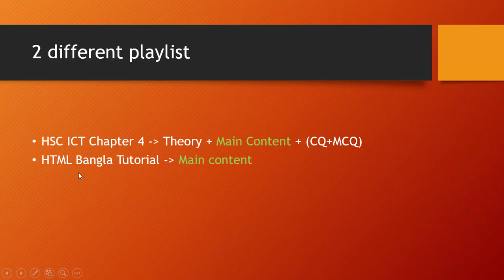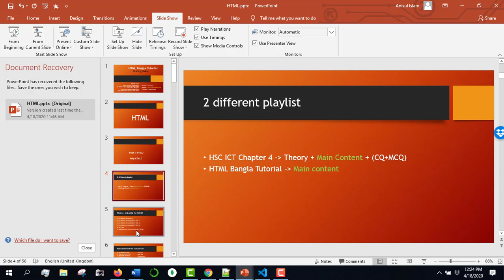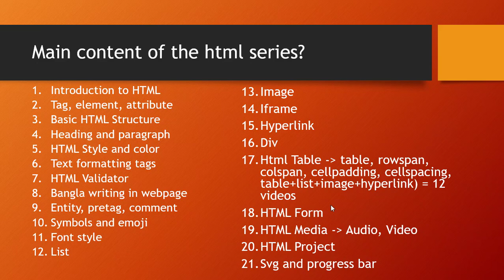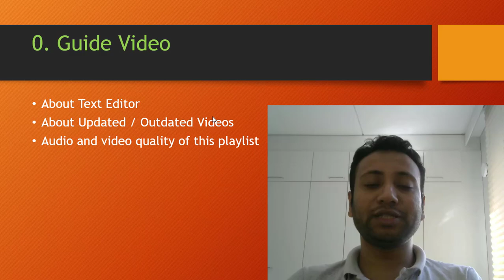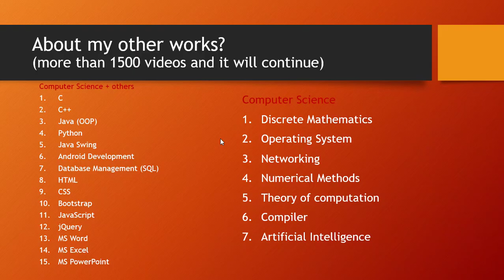html bangla tutorial 0 : Guiding Video | playlist details